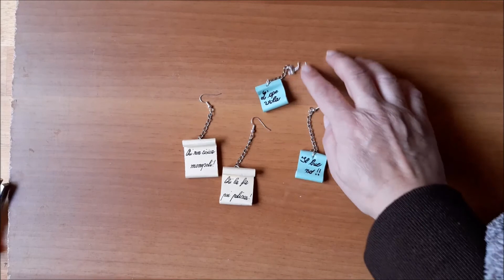ORECCHINI DI CARTA SEMPLICISSIMI E SIMPATICI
Veloci, facili e con un pizzico di fantasia nelle frasi che scriveremo, anche divertenti.